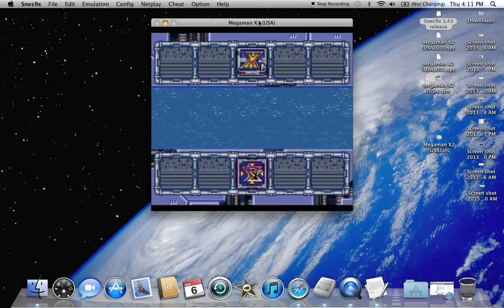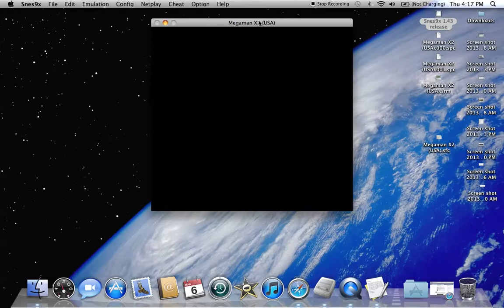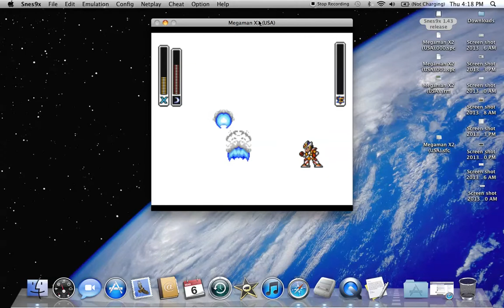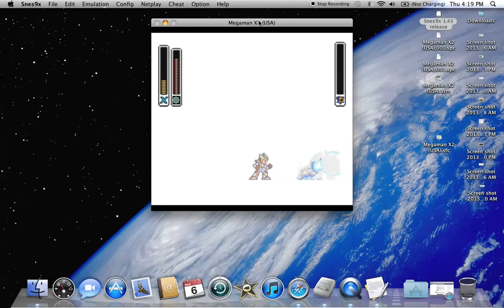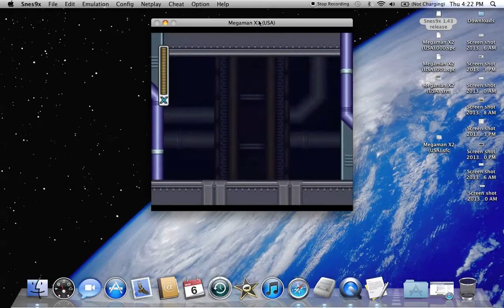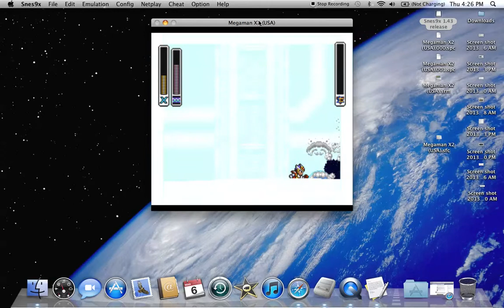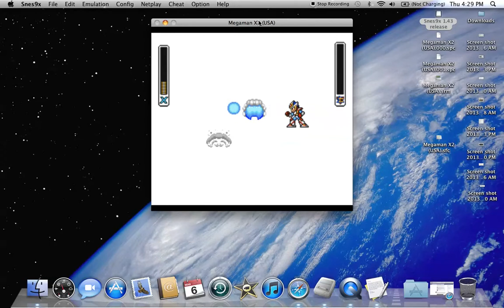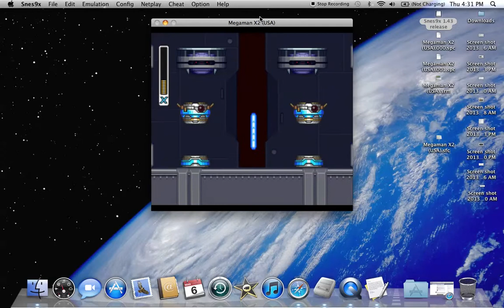Let's Play Megaman X2: Part 19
You can't have Megaman without a boss rush. What would Megaman be without multiple consecutive boss battles you've already defeated?